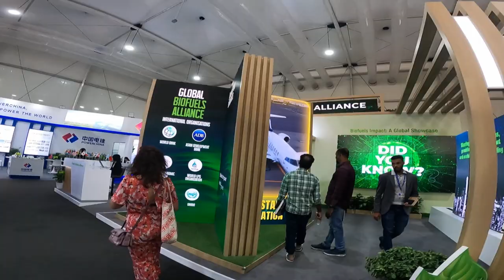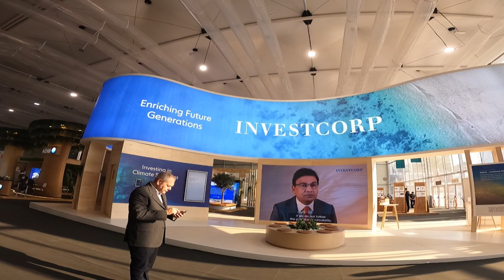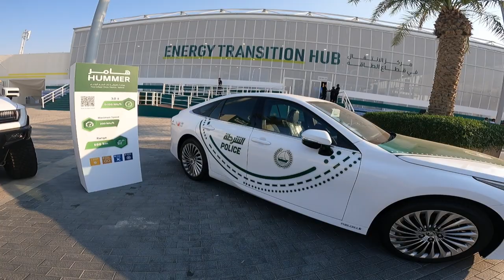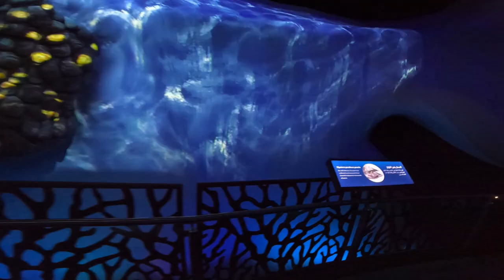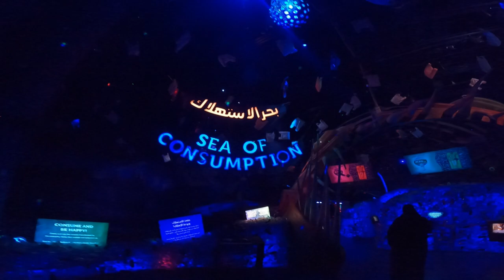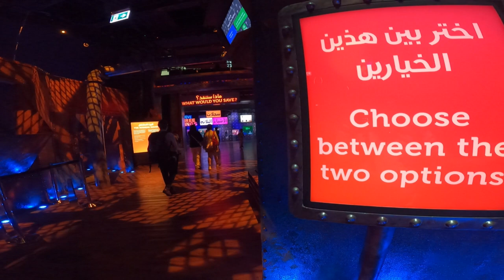MARVELOUS EXPO CITY DUBAI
Your Queries Marvelous Expo City Dubai